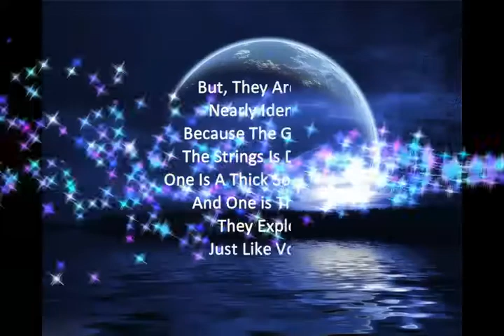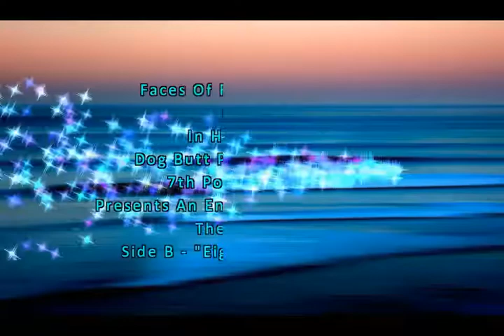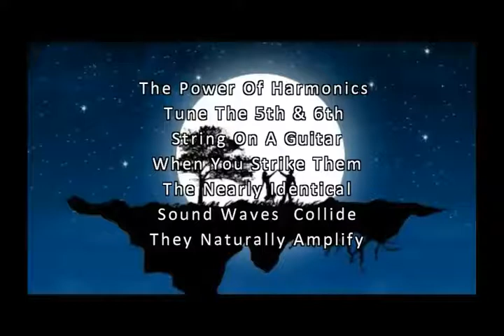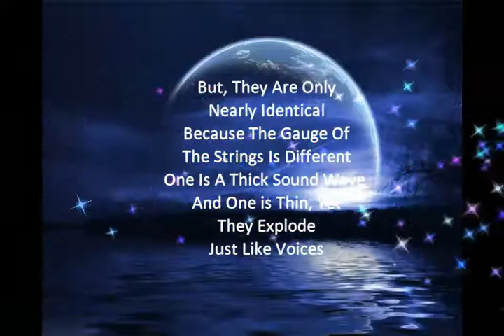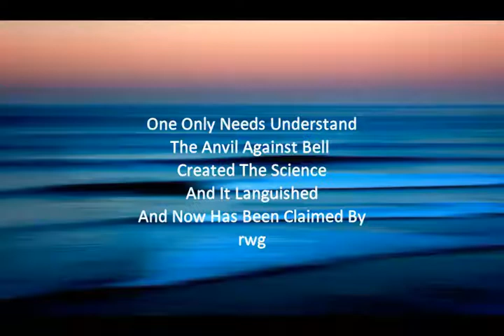Side A:/ "My back Pages" ;B:/ "Eight Miles High" By The Byrds Offered By In Harmony, 7th Power & rwg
In Harmony. 7th Power Choir & rwg Presents

Our Tribute To The Byrds

Side A./ Single - "My Back Pages"
Side B./ Single - "Eight Miles High"

We have started a handy list of In Harmony Productions, along with the links to the artists and songs:

Most Recent Artists Harmonized With:
159./ Neil Young - Side C - "Cortez The Killer"
158./ Neil Young -"Old Man" & "The Needle & The Damage Done" &  "Walk          On"
157./ The Byrds & Cher - Side C - "All I Really Want To Do" The Byrds, Then      Cher & Side D-"Tulsa County"
156./ It's A Beautiful Day - Side A - "White Bird" Click Me
155./ Willie Nelson - Side A - "Blue Skies"  Click Me
154./ Lynyrd Skynyrd - Side B - "Freebird"  Click Me
153./ Lynyrd Skynyrd - Side A - "Simple Man"  Click Me
152./ Frank Zappa & The Mothers - Side A - "Camarillo Brillo"
151./ Creedence Clearwater Revival - Side A - "Have You Ever Seen The Rain" Click Me
150./ Santana - Side B - "Mother's Daughter"  Click Me
149./ Santana - Side A - "Black Magic Woman/Gypsy Queen"  Click Me
148./ Buffalo Springfield - Side A "Mr Soul" Click Me
147./ Buffalo Springfield - Side B - "For What It's Worth"  Click Me
146./ The Byrds - Side B - "Eight Miles High"  Click Me
145./ The Byrds - Side A - "My Back Pages"  Click Me
144./ Cracker "Low" Click Me
143./ Israel Nash - Tres Pak - "Woman At The Well". "Through The Door" &
"Just Like Water" Click Me
142./ Alan Parsons Project - Cuatro Pak - Album - Turn Of A Friendly Card Click Me
141./ Edie Brickell & The New Bohemians - Cuatro Pak - Album - Shooting Rubberbands  At The Stars  Click Me
140./ Dionne Warwick - Tres Pak - A Wonderful Medley Click Me
139./ Mountain - Cuatro Pak - Album - Nantucket Sleighride  Click Me
138./ Neil Young - Encore Performance - "Country Girl" & "Long May You Run" Click Me
137./ The Eagles - Encore Performance - "Hotel California" & "Doolin Dalton" Click Me
136./ The Marshall Tucker Band - Encore Performance - "Fire On The Mountain" & "Can't You See" Click Me
135./ Joe Walsh - Encore Performance - "Life's Been Good" & "Rocky Mountain Way" Click Me
134./ Blue Rodeo - Encore Performance - "1000 Arms" & "Dust To Gold" Click Me
133./ The Jayhawks - Encore Performance - "Waiting On The Sun" & "Nevada,                                    California      Click Me
132./ Ian Anderson & Jethro Tull - Cuatro Pak - Album - Living In The Past  Click Me
131./ Sting & The Police - Encore Performance - "Every Breath You Take" &
"King Of Pain"          Click Me